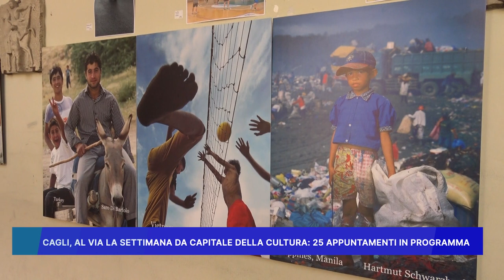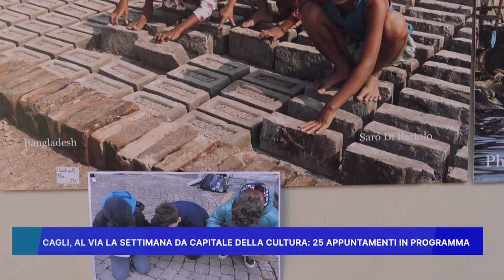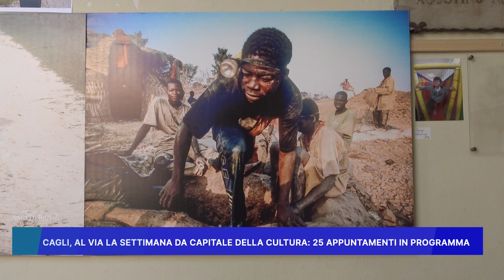CAGLI: AL VIA LA SETTIMANA DA CAPITALE DELLA CULTURA, 25 APPUNTAMENTI IN PROGRAMMA